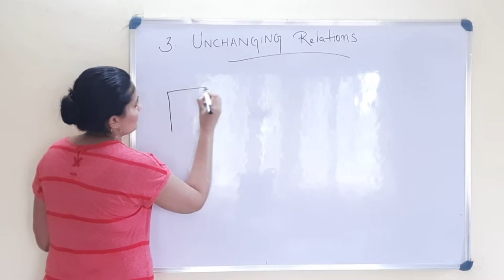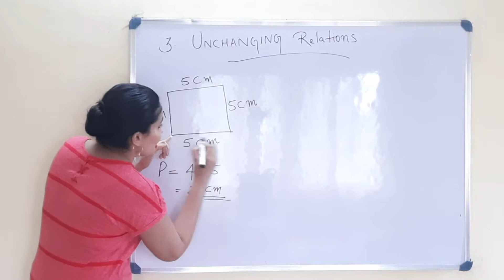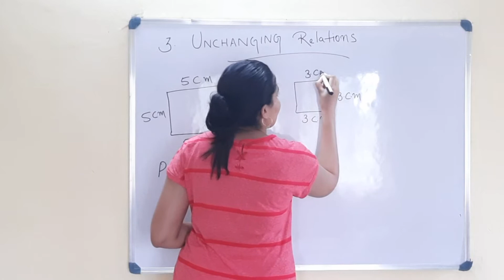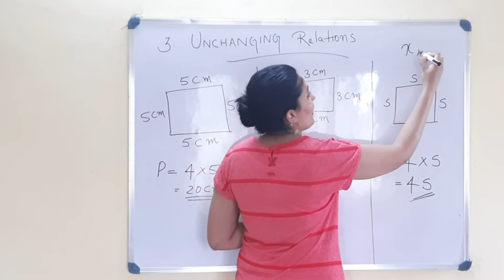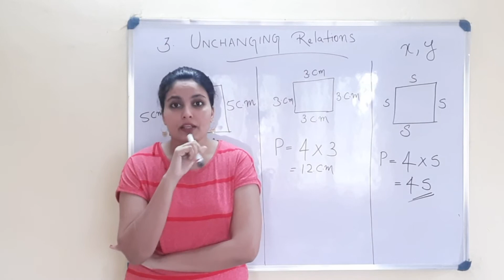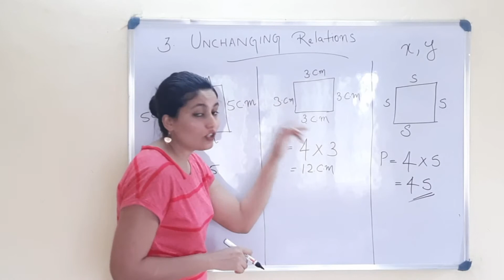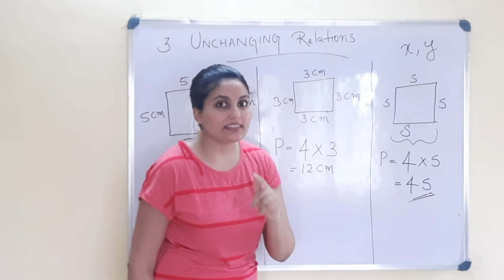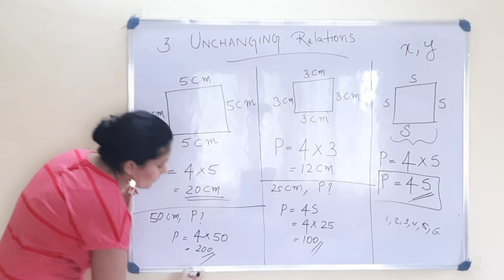UNCHANGING RELATIONS - INTRODUCTION [Class-VII/ Kerala Syllabus/ Mathematics/ Chapter-3]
Hi, everyone,

This is a humble attempt from my side to share the knowledge I have and thereby help students to learn. Hope this helps your little ones. Do provide your valuable comments to improve myself.

class7mathematicschapter3 SCERT STD7 STANDARD7 UNCHANGING RELATIONSINTRODUCTION#MATHEMATICS#KERALA#MALAYALAM